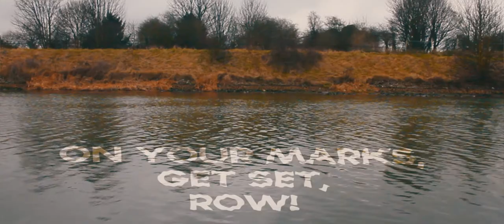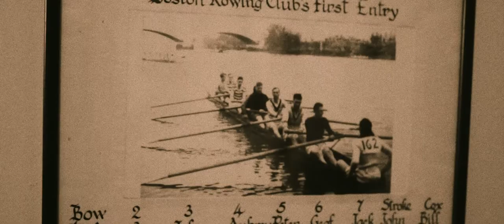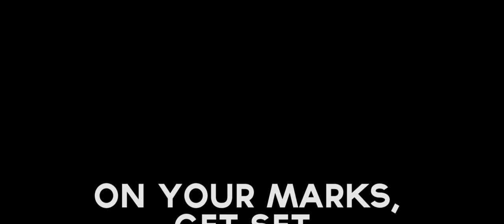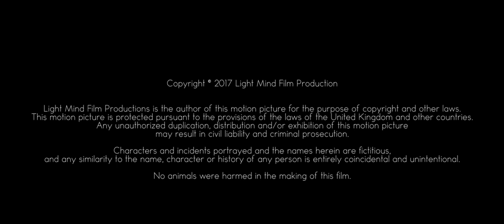A Rowing Documentary - On Your Marks, Get Set, Row!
On Your Marks, Get Set, Row!

Directed by Jordan Vukomanovic
Produced by Sam Watson
Written by Monica Trusinkaite

Cast: Steve Gavey, Sam Watson

Camera Operators: Konstantin Spiess, Christopher Fitzpatrick,  Monica Trusinkaite

Audio Technician:  Tom Hammerton

Boom Operator:     Jordan Vukomanovic

Video Editors:         Konstantin Spiess, Tom Hammerton

Special Thanks to Boston Rowing Club

Light Mind Film Productions is the author of this motion picture for the purpose of copyright and other laws.
This motion picture is protected pursuant to the provisions of the laws of the United Kingdom and other countries.